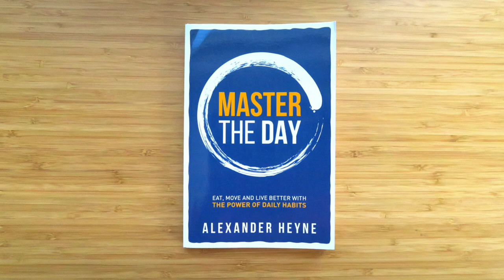How to stop battling yourself internally